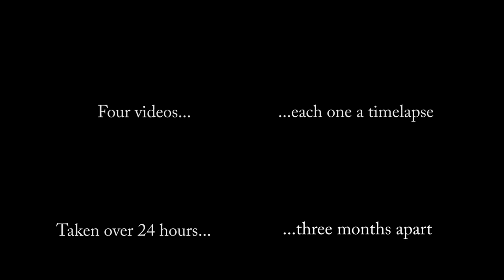The difference a day makes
The culmination of a 9 month long time lapse project. Each video starts at sunrise and is a 1000 frame time lapse taken over a 24 hour period. Each frame was taken 1 minute 26 seconds apart.

The videos were shot on the Spring and Autumn equinoxes, on the winter solstice, and very close to the summer solstice (bad weather prevented shooting on the actual solstice.) The videos were then rendered and combined together using VirtualDub.

The sum total of all this shows the differences in the length of a day in Michigan, USA, throughout the year.